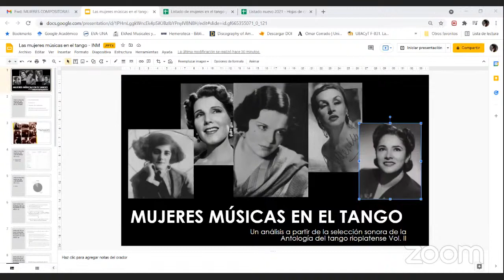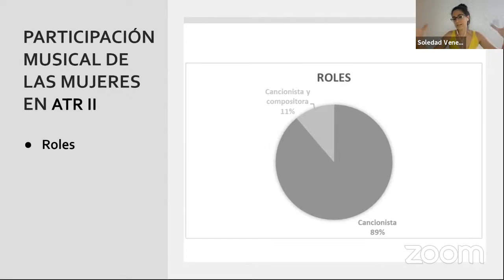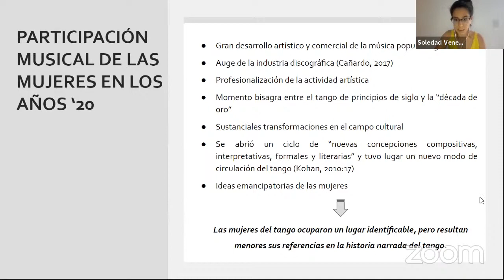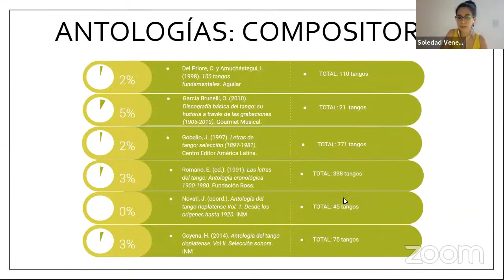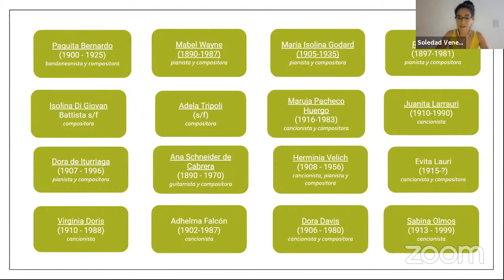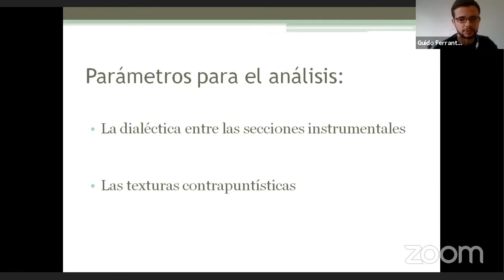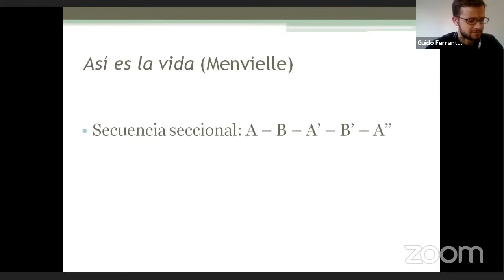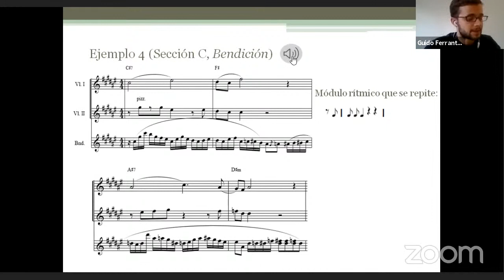Encuentros con la Investigación Musical 2021 - Nr. 3 Programa "Antología del tango rioplatense"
Encuentros con la Investigación Musical 2021 - Nr. 3
Programa "Antología del tango rioplatense"
Presentación a cargo de Omar García Brunelli (director), Soledad Venegas y Guido Ferrante.
La “Antología del tango rioplatense” es un programa de investigación organizado en períodos históricos donde distintos especialistas abordan los aspectos más relevantes del tango. Uno de los objetivos del programa es producir una antología sonora, a la cual la acompaña una serie de artículos musicológicos y desde otras perspectivas. El primer volumen aborda el género desde la historia (Jorge Novati e Inés Cuello), el análisis musical (Irma Ruiz y Néstor Ceñal), y el baile (Inés Cuello). Las grabaciones fueron recopiladas bajo el asesoramiento de expertos coleccionistas y se incluyó además un detalle de principales autores e intérpretes, una cronología de conjuntos instrumentales, un detalle de locales y sitios de tango y un listado de editores de música de tango. Para el segundo volumen, que abarca desde 1920 hasta 1935 –del cual se ha publicado ya la selección sonora–, se cuenta con varios artículos y se están elaborando los restantes para proceder a su publicación.

Moderación: Hernán Gabriel Vázquez